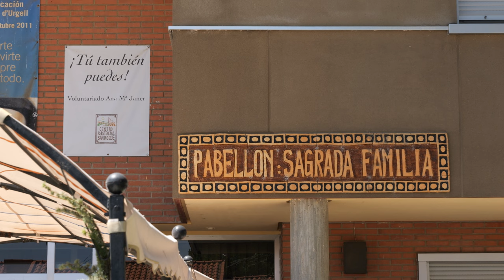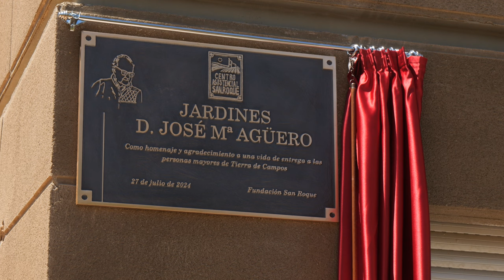Inauguración jardines y homenaje a D. José María Agüero en Villalón de Campos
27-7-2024 - Inauguración de los jardines, homenaje a D. José María Agüero y despedida del Instituto de la Sagrada Familia de Urgell, del Centro Asistencial San Roque, de Villalón de Campos